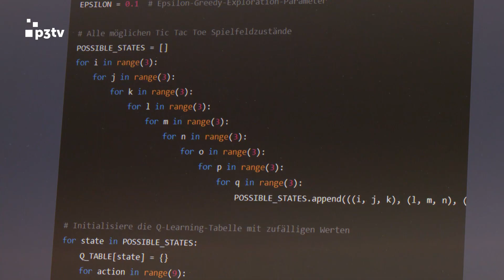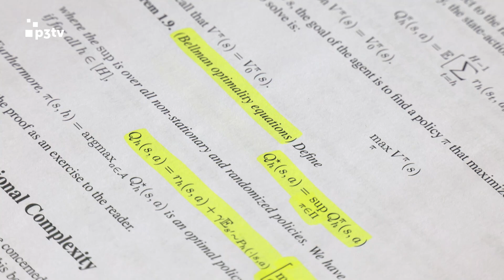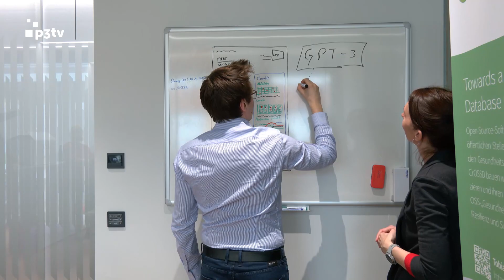Gefährlicher Hype: Was kann ChatGPT?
In Österreich nutzen rund 18 Prozent ChatGPT. Das kostenlose Sprachmodell, das künstliche Intelligenz nutzt, um auf Fragen von Menschen zu antworten, ist derzeit in aller Munde. Vor allem bei Jüngeren ist der Chat-Bot beliebt – als Google-Alternative oder Übersetzer. Außerdem löst ChatGPT auch Hausaufgaben und kann programmieren. Kann es aber auch eine Anleitung zum Bau einer Bombe liefern oder selbständig eine Bachelorarbeit verfassen? P3tv hat an der FH St. Pölten nachgefragt, denn hier befassen sich Experten im Studiengang Data Science in Lehre und Forschung mit künstlicher Intelligenz.